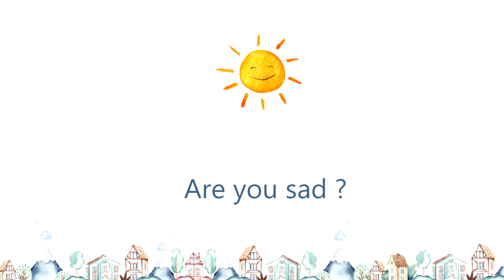Piosenka na powitanie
Muzyka i tekst: Maria Kudełka-Gonet

Good morning
Good morning

Are you sad ? x2

Good afternoon!
Good afternoon !
How do you do?
It is nice to meet you.

Good evening, good evening
Is it evening already?

may your dreams be bright x2

Tłumaczenie polskie:

Dzień dobry!
Dzień dobry!
Jak się masz?

Czy jesteś szczęśliwa
Czy jesteś szczęsliwy?
Czy jesteś smutny?

Dobrego popołudnia!
Dobrego popołudnia!
Jak się czujesz?
Miło mi Ciebie poznać!

Dobry wieczór, dobry wieczór
Czy to już jest wieczór?
Dobrej nocy, dobrej nocy!

Niech Twoje sny będą kolorowe ( w oryginale użyłam słówka „ bright” co oznacza „jasne”, ale jako, że jestem autorem tekstu to pozwoliłam sobie na interpretację,:-)

W nawiązaniu do piosenki zostawiam wam parę przydatnych zwrotów, gdy będziecie się chcieli z kimś przywitać, lub pożegnać po angielsku.

Hello! - Cześć!
Hi! - Cześć!
How do you do? - Jak się miewasz?
How are you? - Jak tam u Ciebie?
Good morning  - dzień dobry
Good afternoon - także oznacza dzień dobry. Różnica jest taka, że good morning powiemy do godziny 12:00, kiedy jeszcze jest poranek. A good afternoon to dosłownie: dobrego popołudnia
morning - to właśnie poranek.
afternoon -popołudnie .

po godzinie 18:00 zazwyczaj powiemy „good evening” ponieważ zaczyna się wtedy wieczór.
good evening - dobry wieczór
good night - dobranoc
Sweet dreams - słodkich snów
Take care! - Trzymaj się!
See you later - do zobaczenia później!